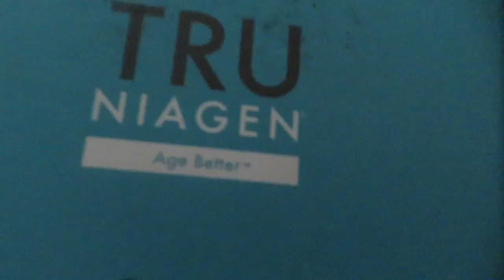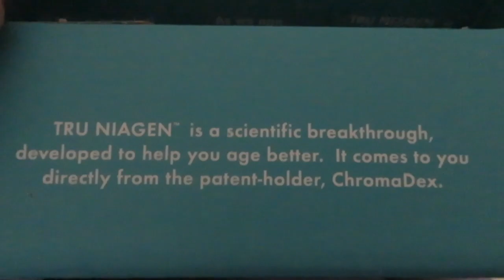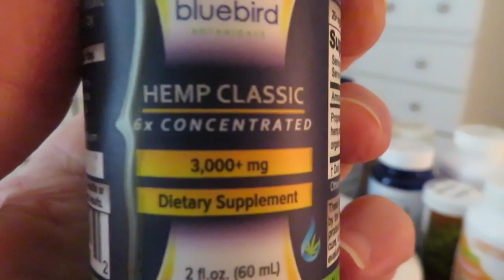CBD OIL, MY EXPERIENCE (BLUEBIRD BOTANICALS) (8/5/18)